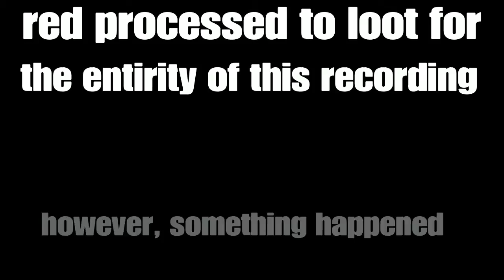The Forest\ EP.1, WHAT IS THIS GAME!!!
i said i would didn't i, we reached the goal of five likes and we did it, now for the next like goal, 3 likes for a possible episode 2, i will take time off from the game, because i have other videos planned, but this took way to long to recond, way to long to edit, and, yee,